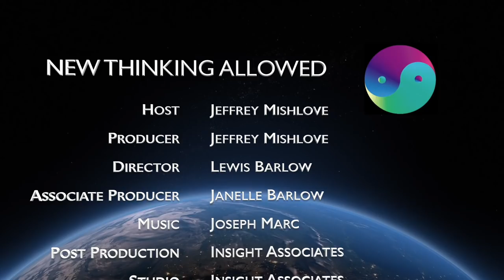Decoding Reality with Howard Eisenberg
Howard Eisenberg, MD, is author of Inner Spaces: Parapsychological Explorations of the Mind and, most recently, Dream It To Do It: The Science and the Magic.

Here he describes his early work in parapsychology at McGill University in Montreal, Canada. He points out that the findings of parapsychology suggest that our conventional view of reality is seriously out-of-touch. He discusses the Hindu notion of Maya, or the illusion of the world. He suggests that consciousness (not ego) is fundamental and that love is the basis of reality. He suggests that we can solve many of our serious problems by taking small steps every day.

We think you will find it very informative and inviting.